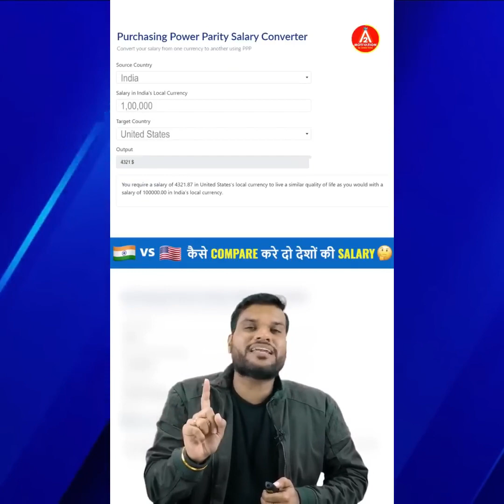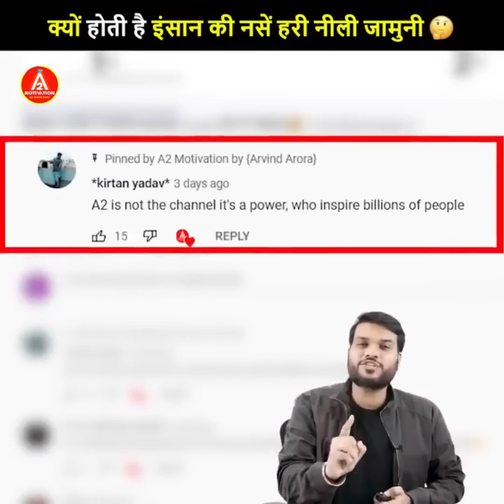India mein aapko ek lakh ki Naukari aur America mein do hajar Dollar कि